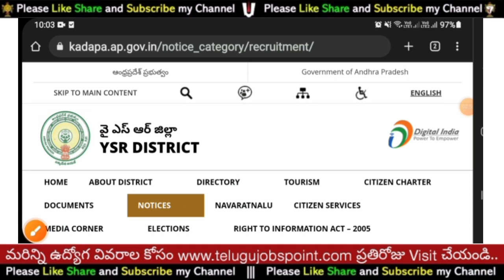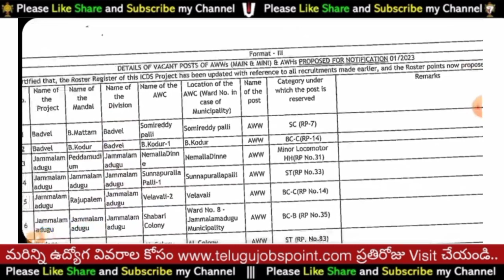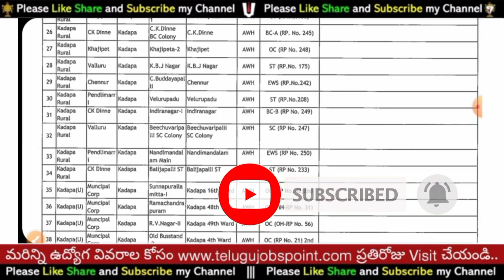అంగన్ వాడి జాబ్స్ 2023 Anganwadi Recruitment Apply Online | Anganwadi Teacher Supervisor Vacancy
Govt Jobs | latest job update | Job Search | Latest Jobs In Telugu